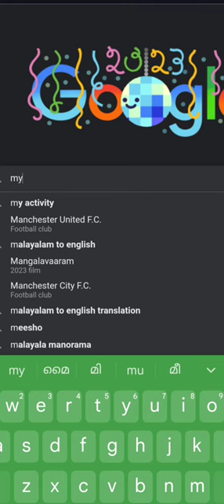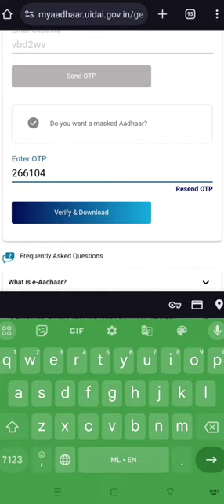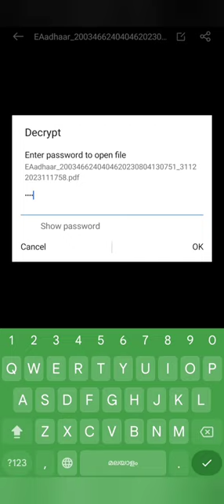how to download adaar card from online